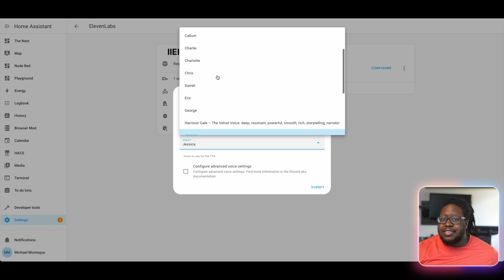How to make your smart home sound cooler than you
*Join the Technithusiast community for unique ideas and free resources in the Backroom community.